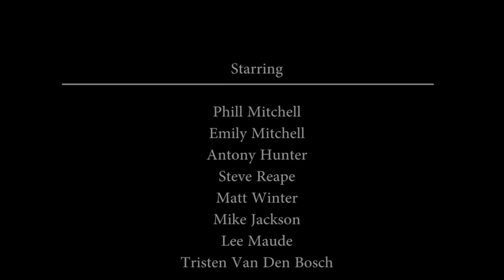Bridge Swing 2014 - Yorkshire lads get rad!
A bunch of mates. a bunch of rope, a bunch of fun...